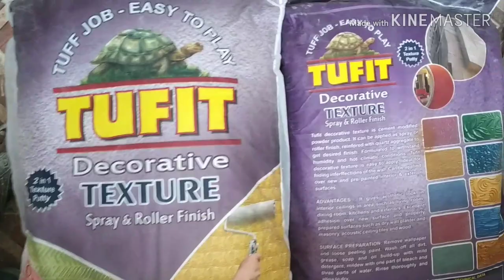Texture Design on Outside Wall Trimmer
TUFIT
 Decorative
TEXTURE
 Spray &Roller Finish
 Tufit decorative texture is cement modified powder product. It can be applied as spray or roller finish, reinfored with quartz aggregate to get desired finish. Formulated to withstand humidity and hot climatic conditions. Tufit decorative texture is easy to apply, ideal for hiding inferffections of the wall. Can be applied ver new and pre painted interior & exterior surfaces

ADVANTAGES It gives aesthetic look in interior ceilings in area such as living room dining room, kitchens and exteriors. Excellent adhesion over new surface and properly prepared surfaces such as dry wall plaster and masonry, acoustic ceiling tiles and wood.

SURFACE PREPARATION: Remove wallpaper and loose peeling paint. Wash off all dirt, grease, soap and oil build-up with mild detergent; mildew with one part of bleach and three parts of water. Rinse thoroughly and allow to dry.

APPLICATION: Can be applied with designed rollers, brush, trowel and spray gun, diluted with normal water for application consistency.